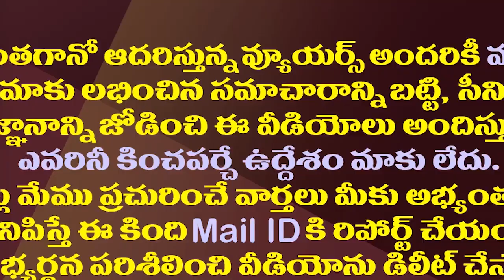టీడీపీ ఎమ్మెల్యే ఫ్యామిలీకి సీఐడీ షాక్..9 కోట్ల ఆస్తి సీజ్| CID Attach TDP MLA Bhavani Family Assets